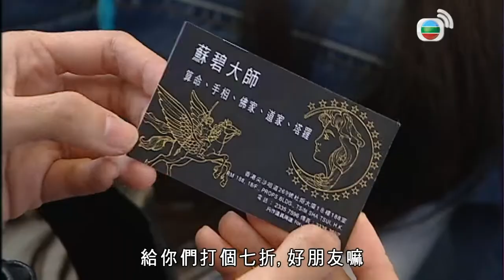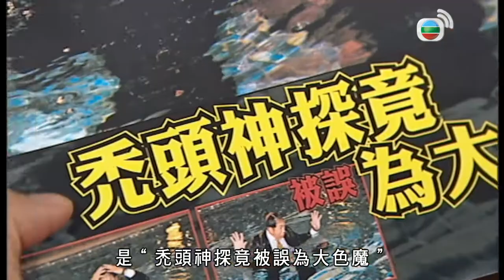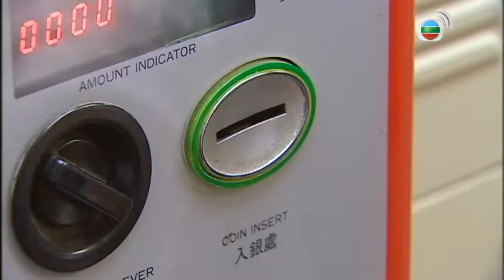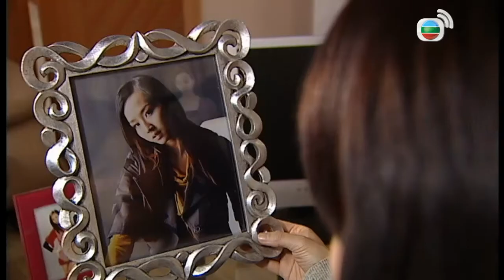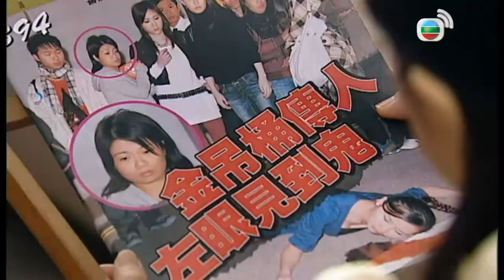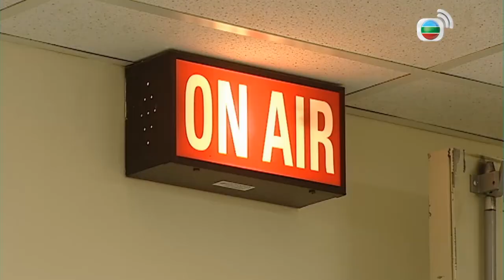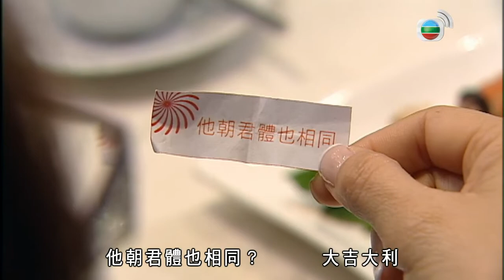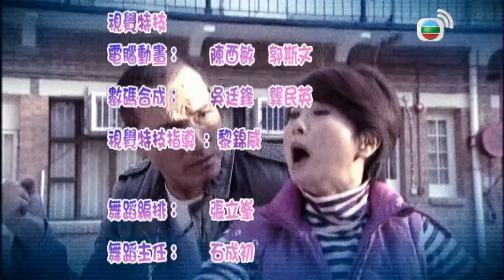دراما TVB | اللغة العربية الفرعية | (D.I.E. Again) 17 |موت. ثانية| TVB 2009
استمرارًا لمؤامرة الحلقة الأخيرة ، تحت قيادة لانج ، حلت DIE العديد من القضايا الغريبة وتم "حلها بشكل رائع" في النهاية. باستثناء إجازة الأمومة المؤقتة لجينغجينغ وتقاعد Fei SIR إلى مسقط رأسهم في اسكتلندا ، عاد بقية الناس أيضًا إلى وظائفهم السابقة. ومع ذلك ، بقيت شخصية الجميع وأسلوبهم في الركوب دون تغيير ، مما استمر في إحداث الصداع للرؤساء وتم رفضه في العمل!

في حدث رسمي واسع النطاق ، تجمع أفراد DIE السابقون في مكان الحادث لأسباب مختلفة لأداء المهمة. دخل جينغ ، الذي صادف مروره مع BB ، عن طريق الخطأ المنطقة المحظورة بسبب القصور الذاتي للقبض على Daguuying "العدو" الذي كان متورطًا في أنشطة غير قانونية ، مما تسبب في سلسلة من الدومينو. ونتيجة لذلك ، جعلت أيدي وأقدام الجميع الأخ الأول لقوة الشرطة يخدع نفسه على الفور ... تعرض الأخ الأول للتوبيخ ، وعقد كبار ضباط الشرطة اجتماعا طارئا. من أجل طرد المرؤوسين المزعجين بعيدًا مرة أخرى ، اتخذ Luo Youheng ، رئيس Langzhi ، زمام المبادرة لإعادة تنظيم DIE ، ووضع هذا الفريق معًا. هناك العديد من المشاكل ، ولكن "نفايات الخشب" الذين لا يمكن طردهم مرة أخرى يجتمعون معًا ويتركونهم يدبرون أمرهم بأنفسهم. ومع ذلك ، نظرًا لأن المدير السابق لـ DIE ، Fei SIR ، قد تقاعد ، فقد تم وضع Heng على المسرح من قبل الجميع وأجبر على قبول المسؤولية الثقيلة للمخرج DIE.

عندما علمت جينغ بإعادة تنظيم DIE ، كانت تشعر بالحكة الشديدة ، لذا اقترحت على لانغ أنها تريد إنهاء إجازة الأمومة والعودة إلى العمل في أقرب وقت ممكن ، لكن عقلية الرجل الضخم لانغ لعبت دورًا ، باستخدام حيلة صغيرة لصنعها. توافق جينغ على أخذ إجازة لمدة عام ، وأن تكون أمًا بدوام كامل ، وتعتني جيدًا بـ BB. في وقت لاحق ، تم القبض على حيل لانج من قبل جينغ شي ، ولم تكن جينغ مستعدة لتكون تحت رحمة لانغ ، وقررت التقدم بطلب لإعادة وظيفتها بمفردها. عاد جينغ إلى فريق الجريمة الرئيسي وتعاون مع غاو كايشنغ المعين حديثًا. كانت شخصيات وأنماط الاثنين بمثابة شرارة تضرب الأرض. بالإضافة إلى ذلك ، أساء جينغ أخ في وقت سابق. كان الرئيس خائفًا من أن يكون جينغ متورطًا في فريق الجريمة الرئيسي ، لذلك قام بنفي جينغ مرة أخرى بحجة. يموت. عاد جينغ إلى DIE وسلم BB للعائلة لرعايته. من كان يعلم أن والدة جينغ وجدتها شونوي لديهما آراء مختلفة حول كيفية رعاية BB ، وكان النهار والليل صاخبين. أمر نان والد جينغ بتجنب التغييرات العائلية. أعاد جينغ BB بنفسه ، لكن جينغ لم يشغل BB إلا للعمل ، وتناوب الجميع في DIE على الاعتناء به ، لذلك كانت هناك سلسلة من النكات ...

【TVB Best Drama YouTube】 【TVB Anywhere FB】
مرحباً بكم في الاشترا【Catsup TV YouTube】 يرجى الانتباه إلى فيسبوك【Catsup TV FB】